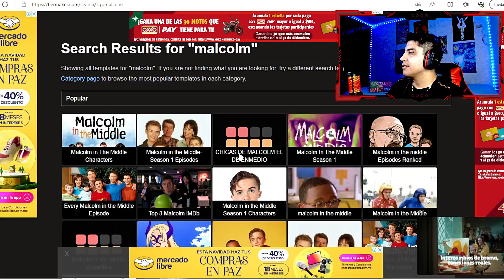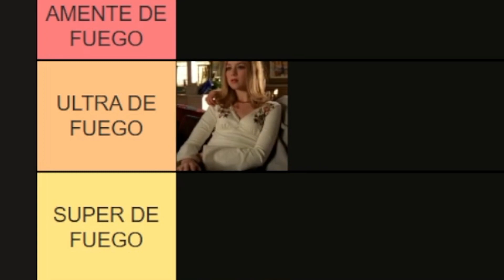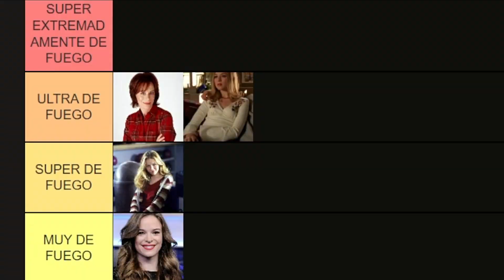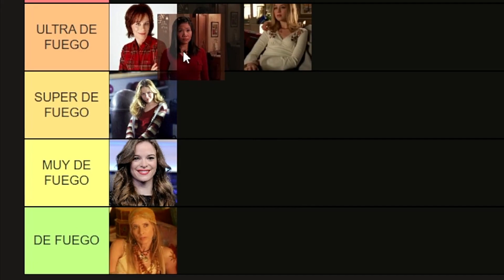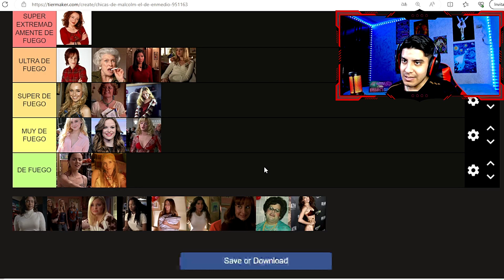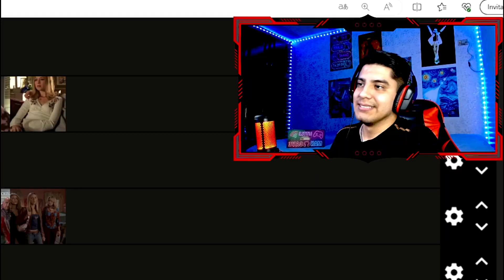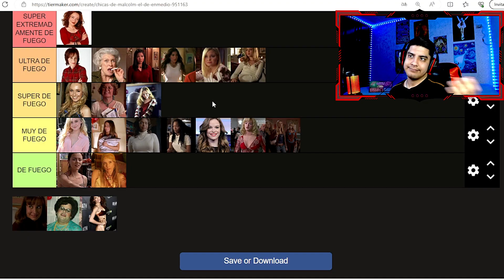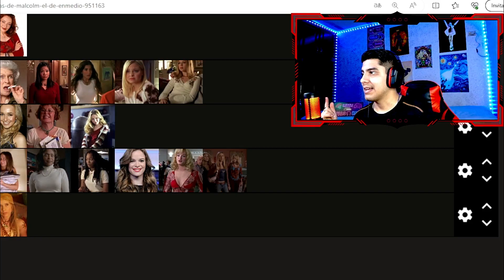¡ESTÁN DE FUEGO! 🔥🔥 MUJERES DE MALCOLM EL DE ENMEDIO | TIER LIST | TÍO MACRO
Calificamos de mejor a peor a las MUJERES que aparecieron y tuvieron la RELEVANCIA necesaria en la SERIE de MALCOLM en esta TIERLIST. ¡Recuerda comentar la tuya en la caja de comentarios!